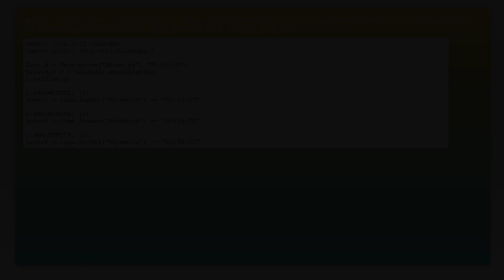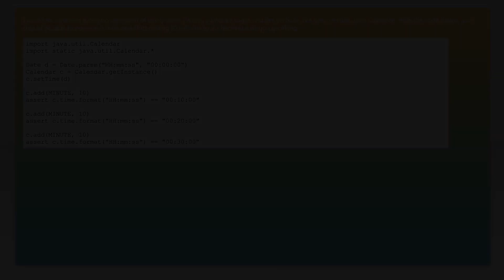How to increment time by 10 minute intervals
groovy: How to increment time by 10 minute intervals

Related to: groovy, soapui